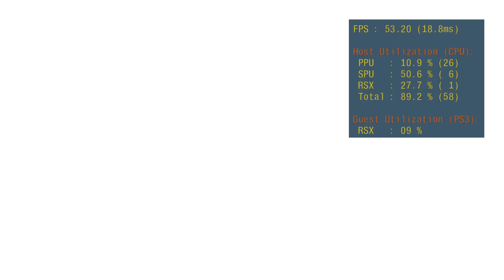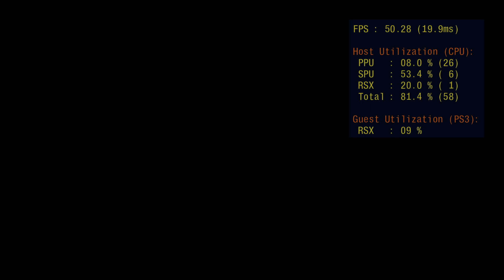RPCS3 v0.0.5-7404-72ba062b Alpha | HEAD|Hyperdimension Neptunia mk2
Emulation Channel
PC ESPECIFICAÇÃO
WINDOWS 10 INSIDER PREVIEW 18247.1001 (RS_PRERELEASE)19H1
Asus B85M-E/BR

PESSOAL ASSINE  MEU CANAL DEIXA 👍 COMPARTILHA OS VIDEOS DESDE JÁ AGRADEÇO VAMOS CHEGAR AS MIL DE INSCRITOS NO CANAL MUITO MAIS MUITO OBRIGADO.

The RPCS3 Progress Report for August 2018 is now out!